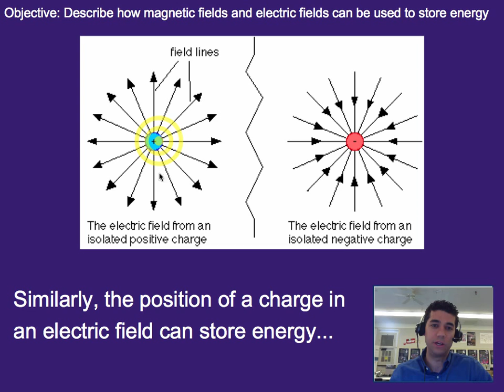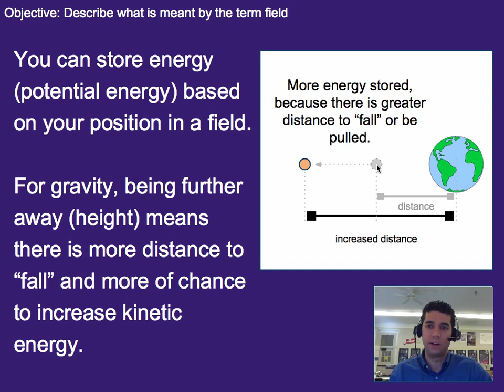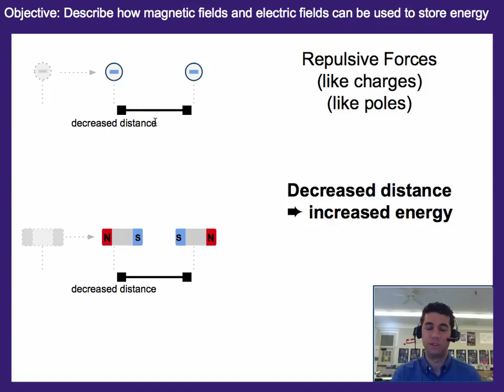Fields: Electric & Magnetic Fields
Energy storage in fields created by electric & magnetic fields